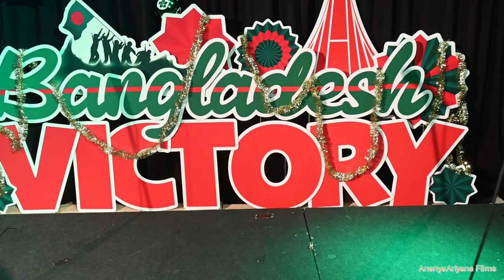গ্রামের নওজোয়াণ ; আয়েশা কলি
বিজয় দিবস bendigo Australia 022